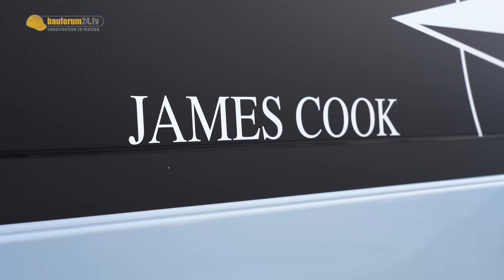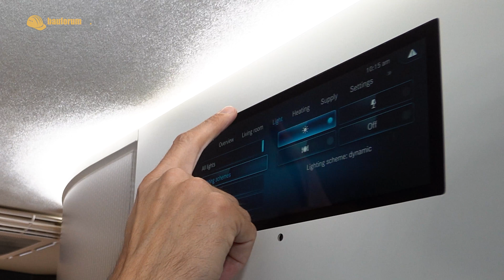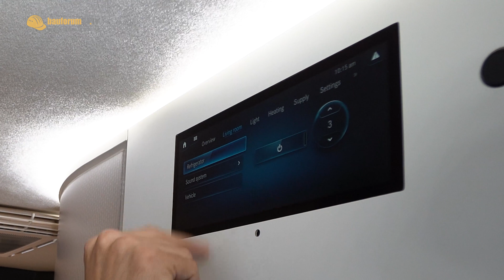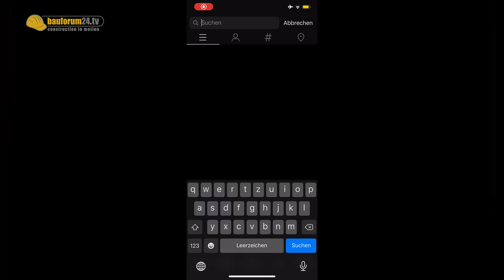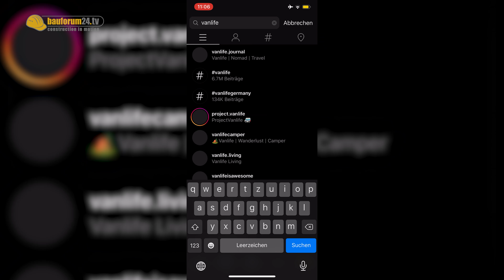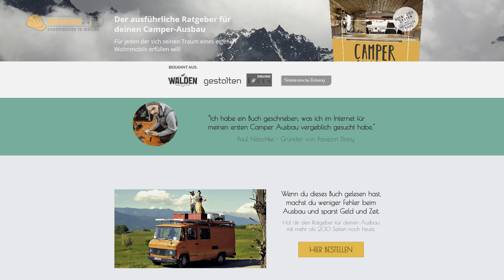VAN STATT WOHNUNG? VAN LIFE im WESTFALIA JAMES COOK mit PASSPORT DIARY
VAN LIFE - Reisen statt Arbeiten? ROOMTOUR im neuen WESTFALIA JAMES COOK & Interview mit Van Life Experte Paul von Passport Diary!

Unsere WERKZEUG HIGHLIGHTS für den Camper Ausbau*:
► Die hellste Taschenlampe der Welt